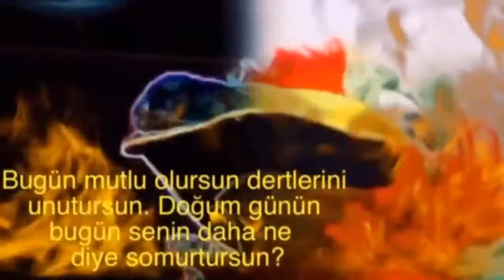İyi ki Doğdun EMİL 2. KOMİK DOĞUM GÜNÜ MESAJI 🎂 *ABİDİN KUKLA*